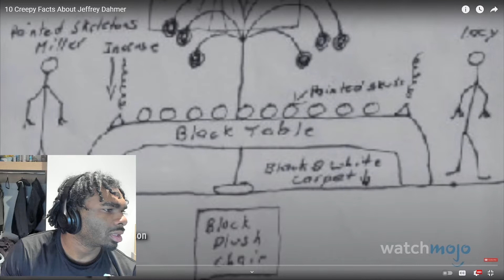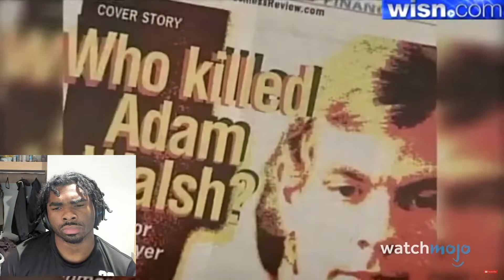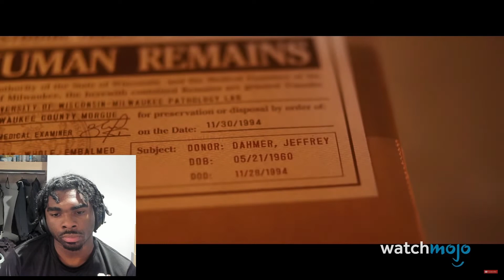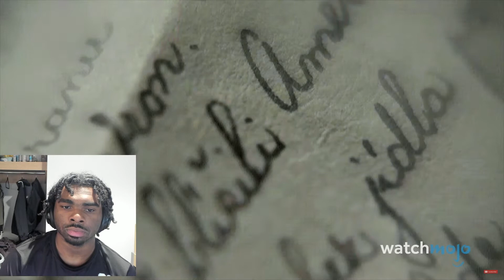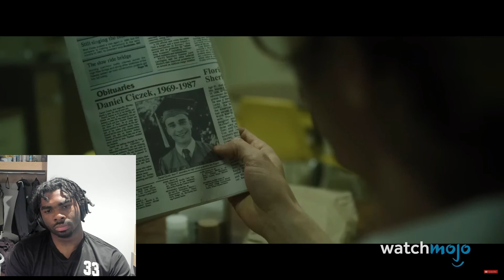HE BROUGHT A HUMAN HEAD TO HIS JOB! | 10 Creepy Facts About Jeffrey Dahmer REACTION